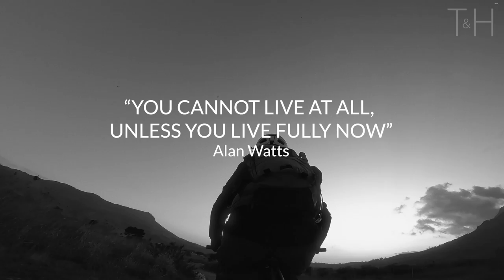We Are Running Out Of Time - Alan Watts’ Greatest Lesson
An inspiring and profound speech by Alan Watts on the illusion of time, his greatest lesson. Original Audio sourced from: Alan Watts' 1959 KQED television series, Eastern Wisdom & Modern Life - Time”

►“The meaning of life is just to be alive. It is so plain and so obvious and so simple. And yet, everybody rushes around in a great panic as if it were necessary to achieve something beyond themselves.”